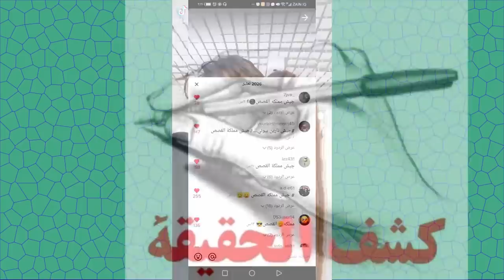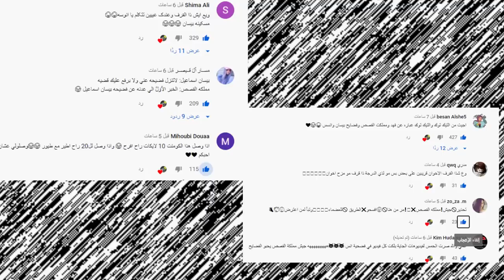الجانب المظلم من انس الشايب وبيسان اسماعيل وامها صدمه واغنية احمد ابو الرب دس نور مار ونور ستارز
انس​​ وصالة
اصالة المالح
Music anasala
Alwan tube
Related
مملكة القصص
Related
Mo Vlogs
Ahmad Aburob
هلكني المرض !!